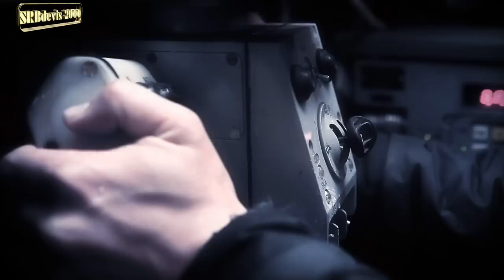© 2012 | T-90MS TAGIL \ BMPT Terminator in ACTION | HD | Created by SRBdevis2000 | 1080p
Attention:
All footage/clips and music are the property of their respective owners/creators.
This video is for educational and non profit use and soundtrack and all footage shown are not mine, and they are property of respective owners!

MUSIC - "Thomas Bergersen / Nick Phoenix-Freefall-Extreme Music/2 Steps from Hell"
ALL THE RIGHTS BELONG TO THOSE COMPANIES!